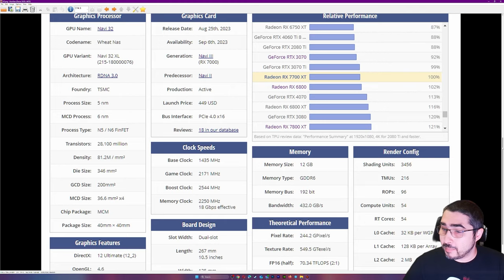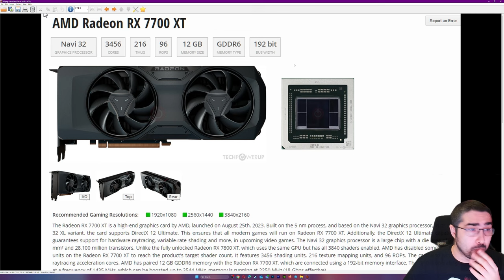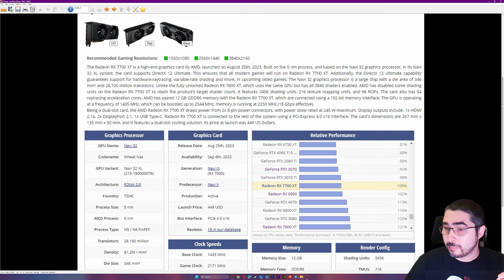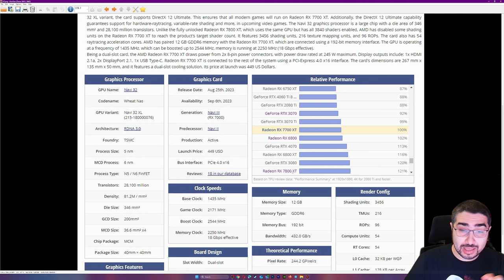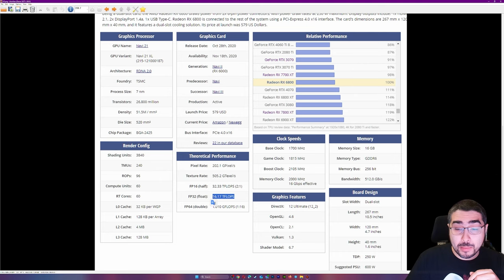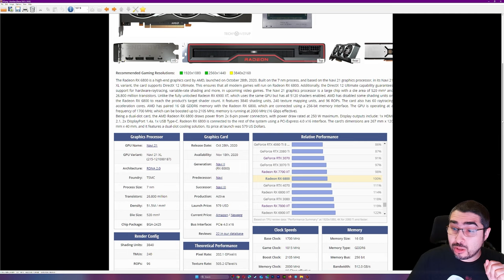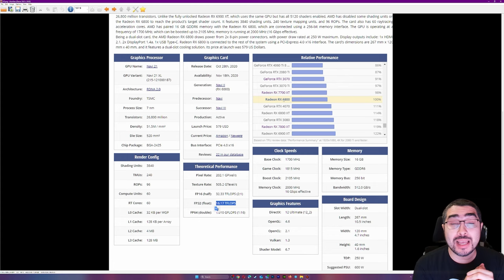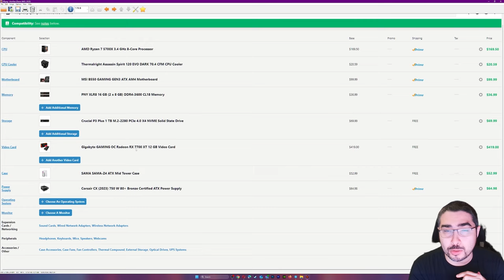TODO SOBRE LA PS5 PRO / ANALISIS / ESPECIFCACIONES / COMPARACION CON EL PC